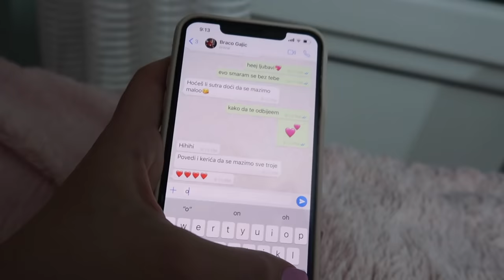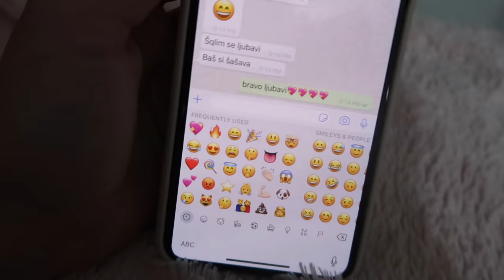Postajem Bracina devojka na dan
INFO:
18 years old